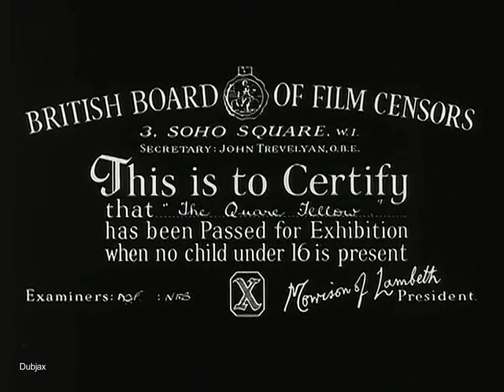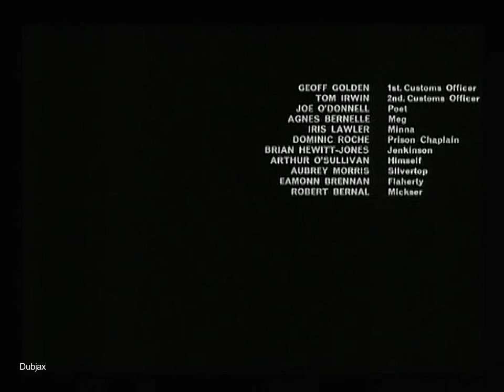The Quare Fellow 1962 Patrick McGoohan--Silvia Syms--Walter Macken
Drama
With his cult TV series 'The Prisoner' still in the future when he starred in this anti-capital punishment treatise, Patrick McGoohan got a research headstart in this gloomily sincere adaptation of Brendan Behan's renowned play. He's the novice prison warder who has his hanging convictions severely shaken after meeting the wife of one "Quare Fellow", Irish slang for a criminal on death row. And they're rattled again when another reprieved murderer ends up taking his own life. The claustrophobic prison atmosphere is expertly conjured up.